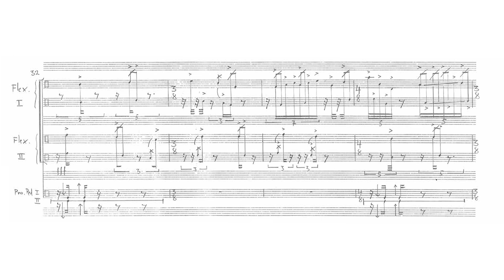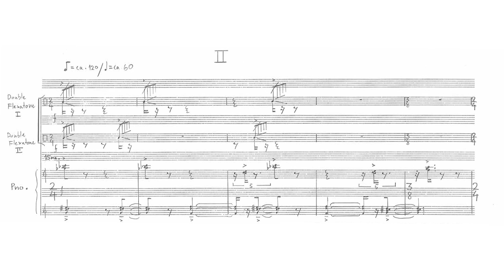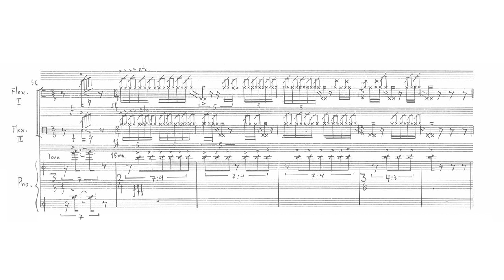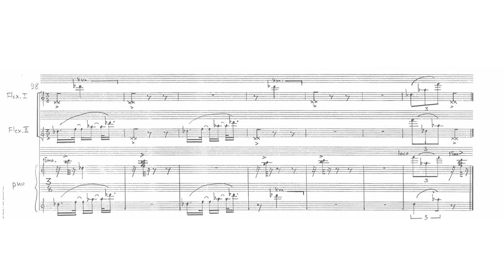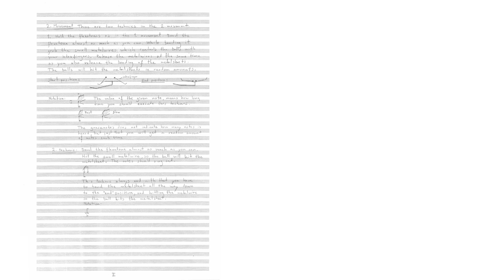Jeppe Just Christensen — Neko [w/ score]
performed by NEKO3
Neko by Jeppe Just Christensen  (2009)
video edited by Andrew Chen

This work was selected as part of the spring 2020 follow my score call for works

uploaded with permission from Jeppe Just Christensen, NEKO3, and Edition S

00:00 Neko by Jeppe Just Christensen
10:00 Performance Notes

follow us for new videos and news!